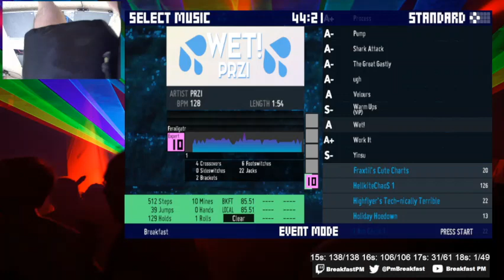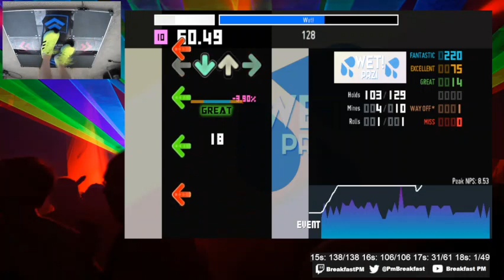Wet! - PRZI (ITG World Record - Expert, Ferlaigatr Scales 3)